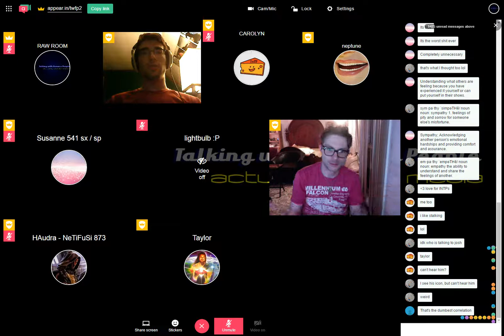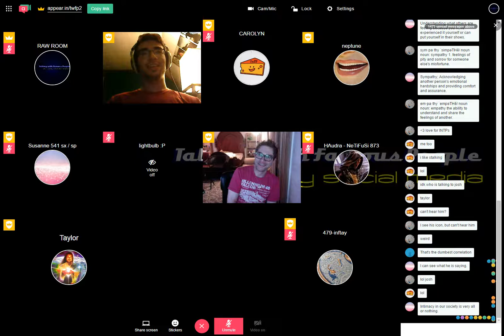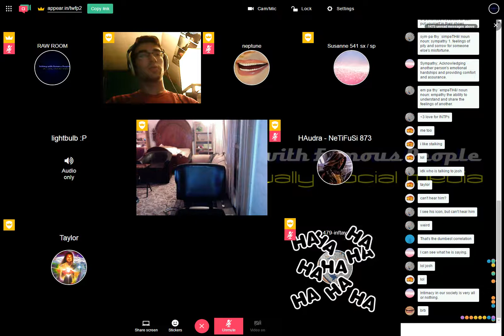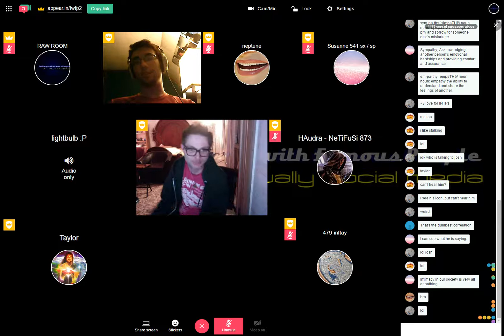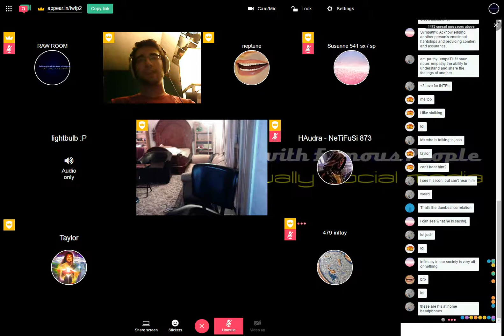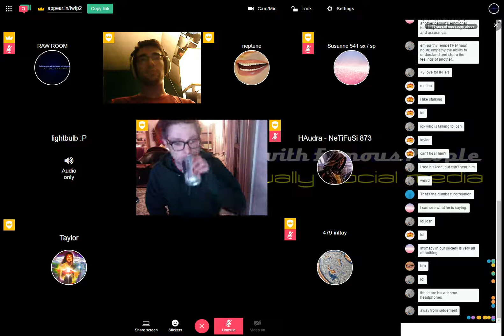Raw Room Two Recording 2017-04-17 00-46-35-607